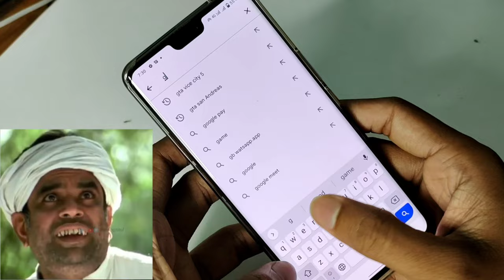POWER OF GTA VICE CITY MOBILE PLAY STORE ?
If You Enjoy Our Video. Thank You So Much For Supporting Us.